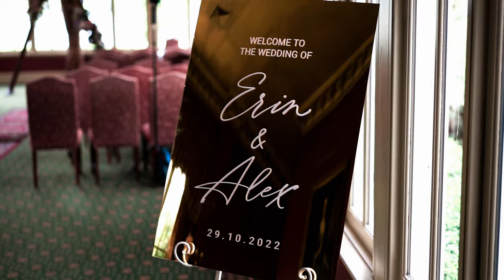Alex & Erin | Chateau Yering Wedding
Alex & Erin, married at Chateau Yering in the Yarra Valley, Victoria, on the 29th of October, 2022.

A Lionheart Film

Wedding photography and videography by Lionheart Photography.